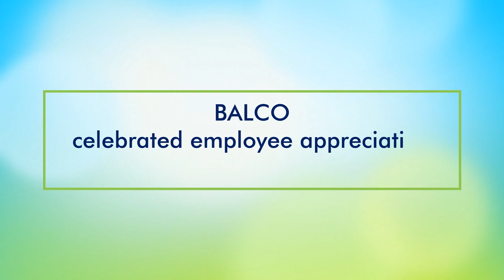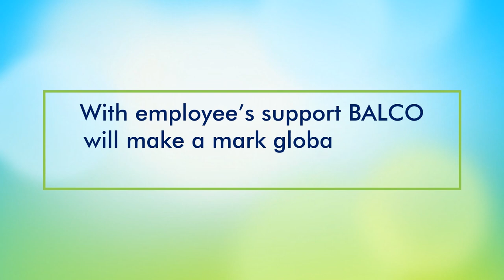BALCO | Employee Appreciation Day 2023